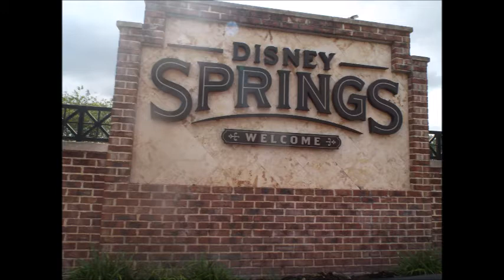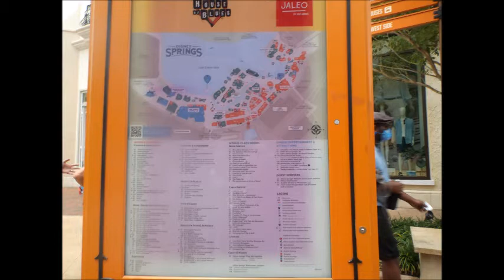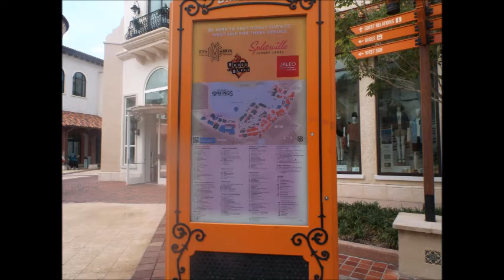Visita a Disney Springs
Recorrido por Disney Springs, Orlando, Florida, 311